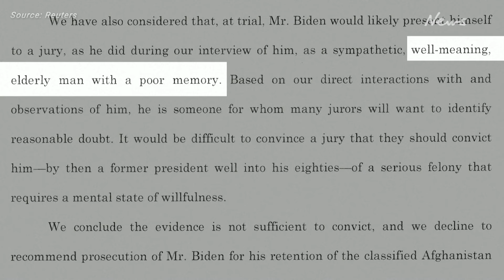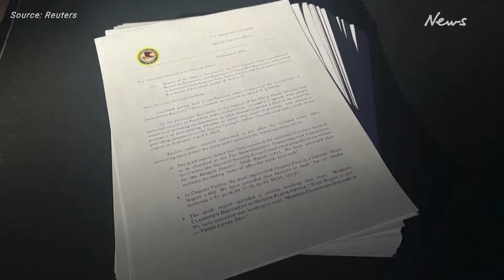'My memory is fine' Enraged Biden fires back at reporters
President Biden lashed out at reporters and special counsel Robert Hur on Thursday night in response to a scathing report on Biden’s mishandling of classified documents that could prove devastating to his re-election prospects.

Hur’s report on Biden’s improper retention of sensitive material did not recommend criminal charges, but observed that the 81-year-old commander-in-chief appeared greatly diminished mentally, forgetting the dates of key events in his life during an interview with investigators.

“I’ve seen the headlines since the report was released about my willful retention of documents. These assertions are not only just misleading, they’re just plain wrong,” Biden said defiantly during a hastily scheduled appearance in the White House Diplomatic Reception Room.

“In addition, I know there’s some attention paid to the language in the report about my recollection of events. There’s even some reference that I don’t remember when my son died. How the hell dare he raise that? Frankly, when I was asked the question, I thought to myself it wasn’t any of their damned business.”